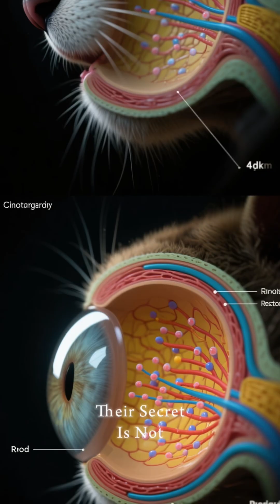How Animals See in the Dark